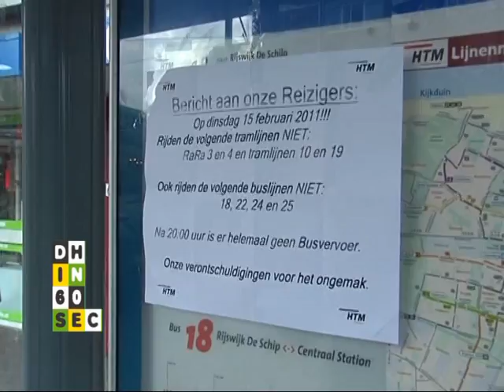Den Haag in 60 seconden 15 februari 2011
- HTM voert actie tegen bezuinigingen
- SP stelt vragen over ouderenzorg Den Haag
- Start campagne tegen huiselijk geweld